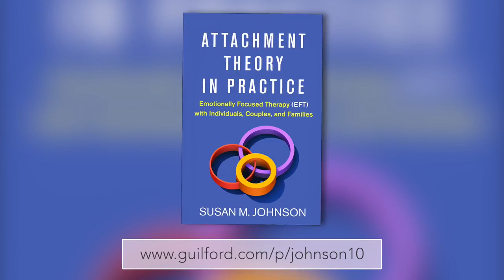Attachment Theory in Practice EFT with Individuals, Couples TradChineseSubtitles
Free resources for learning EFT in English, Traditional and Simplifed Chinese